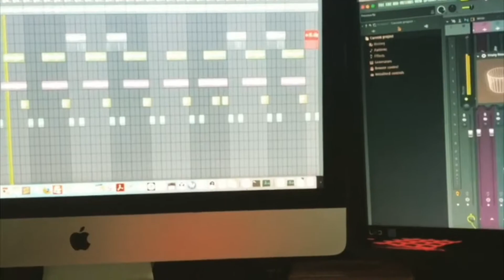Ecue Production - Promo Video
Beat - "In & Out" - Prod. Ecue Production

I was eating a bowl of chicken pot pie, and using one hand i created this video in my iMovie on my iPhone. I had clips of stuff I recorded in my iCloud and simply

1. Selected clips
2. Loaded in iMovie Trailer
3. Export the movie
4. Re-upload into regular iMovie Project and replace audio with your own track.

It's not that hard and you have 0 excuses not to putout content. You have technology at  your fingertips that 20 years ago sat in a computer tower. It's crazy. Wish you best! Keep crushing content.